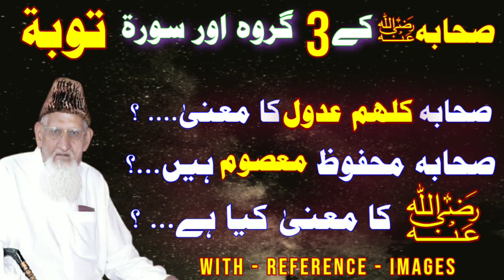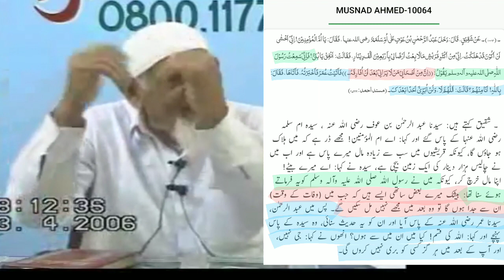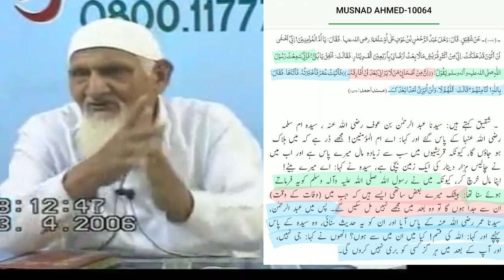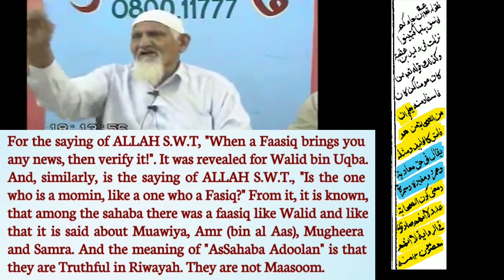Sahaba kay Groh~Surah Tauba-کلھم عدول ~ Razi Allah Anho Mafhoom ~ Sahaba Masoom - Maulana ishaq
Sahaba kay Groh~Surah Toba-کلھم عدول ~ RaziAllah aur Sahaba ~ Sahaba Masoom - Maulana ishaq urdu